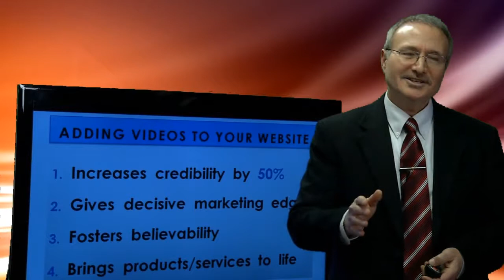Rock Street Studios Inc. --- Professional Videography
Rock Street Studios is a full-service video production company located on the South Coast of Massachusetts. We provide